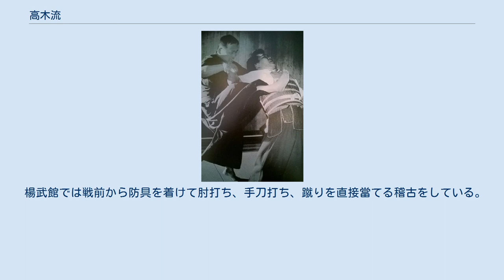高木流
高木流には三つの系統がある。
 高木馬之輔重貞の子である高木源之進英重が継承し、九鬼神流の棒術を採り入れた系統。
高木流柔術と九鬼神流棒術・半棒術を中心に高木流剣術も含む（小薙刀術を伝える系統もあるが、これは分派の心月無想柳流の影響である）。
本體楊心高木流、高木楊心流ともいう。
以下に記す。
 九鬼神流と合流する以前の高木流の長柄武器術の系譜を引く高木流槍術。
 初期の高木流の内容を受け継ぐ高木流体術。
 このうち現存しているのは1のみである。
 高木流（たかぎりゅう）とは、日本の伝統武術の流派の一つ。
正式名称は、本體楊心高木流である。
高木折右衛門重俊を始祖とするが、実際にはその弟子である高木馬之輔重貞が開いたとされる。
高木流の特徴は、当身の一撃により敵の戦意を殺ぐことにある。
 流祖は高木馬之輔重貞とされ、高木折右衛門重俊に師事し、高木流体術、小太刀、砲術、槍術等の武芸を学んだという。
また、高木馬之輔は角力の基である角觝に優れていた。
後に、竹内流三代目の竹内久吉と御前試合をして敗北、自らの慢心を悟って竹内久吉に入門し、竹内流を学んだ。
やがて高木折右衛門から学んだ体術に自身の経験や竹内流を加味し、本體楊心高木流を編み出した。
 九鬼神流創始者とされる大国鬼平が、高木源之進の跡を継ぎ第2代となったため、棒術・半棒術部分は九鬼神流であるが、実質的には高木流と一体の内容になっていった。
大国鬼平は赤穂藩（森家）に仕えたため、江戸時代後期まで赤穂藩で伝承された。
その間、岩永正光が高木流を修行して佐賀藩で心月無想柳流を開き、土佐藩の高木流槍術家である清水善平が赤穂で高木流柔術を修行して土佐藩に伝えた。
 幕末に至り、第13代の八木幾五郎が蛮社の獄に連座して赤穂藩を追放され明石城下に住んだため明石藩でも広まり、八木幾五郎の弟子のうち藤田藤五郎の系統は藤田伝、石谷武甥の系統は石谷伝として伝えられた。
また、赤穂では黒田力松元幸が13代となり後述する黒田道場に伝わっている。
 明治時代に石谷武甥は神戸、姫路だけでなく岡山県まで道場を開き流儀を広めた。
石谷武甥より流儀を継承し、第16代宗家となった角野八平太は兵庫県神戸市に道場「楊武館」を開き、順次第一～第三楊武館を設けた。
第16代の角野八平太が専当一心流の第11代宗家も継承し、第17代を継承した筒井友太郎は神変自源流居合の皆伝も得たため、以降の高木流宗家は専当一心流と神変自源流も伝承している。
角野八平太の高弟で筒井友太郎の兄弟子にあたる皆木三郎は、普門楊心流（現：本體楊心流）を開いた。
 神戸に伝わった系統である石谷伝は、2012年に第19代宗家を継承した楠原康正重平が神戸市長田区で指導しており、公式サイトでは上記以外にも小太刀術、槍術、薙刀術、手裏剣術も含む総合武術と称している。
また、赤穂市には17代目となる黒田久雄の黒田道場に高木流柔術保存会があり、稽古を行っている。
 楊武館では戦前から防具を着けて肘打ち、手刀打ち、蹴りを直接當てる稽古をしている。